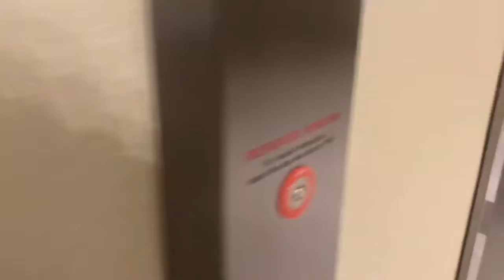June 28, 2020 Crystal City Arlington, VA